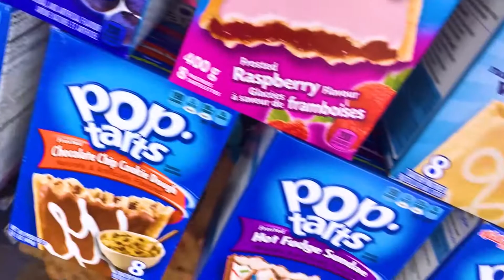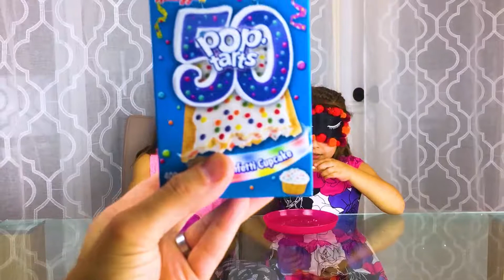Kids Do POP TART Blindfold Challenge! Surprise Candy Flavors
Kids play blind Pop-Tart challenge. Children eat chocolate and candy flavored poptarts